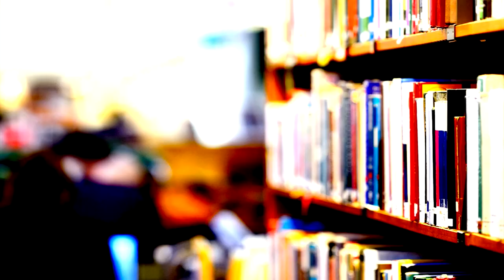«Читай, БелГУ» – 3 выпуск (спец. 52)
Третий выпуск литературной программы посвящён поэзии – как современной, так и классической.
Гость: Андрей Субботин, поэт, аспирант Института инженерных технологий и естественных наук, ассистент кафедры теоретической и математической физики.
Ведущая: Екатерина Николаичева
Видео: Ю. Виреева